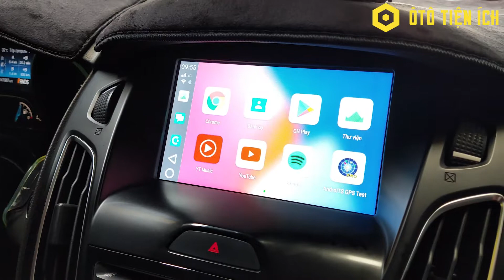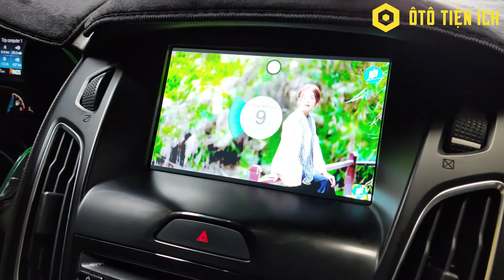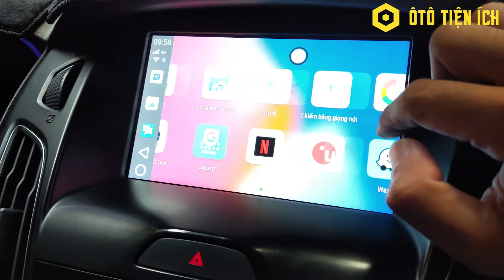BIẾN MÀN ZIN FOCUS 2017 THÀNH MÀN ANDROID TRONG 1 NỐT NHẠC !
Auto365 Cần Thơ, đại lý chính thức và duy nhất tại Cần Thơ.
😎 Android Box Zestech DX265
🎯Bảo hành 2 năm
🎯Tặng sim 4G miễn phí 1 tháng
🎯Tặng Vietmap S1 bản quyền
🎯Ra lệnh giọng nói kiki
🎯Cấu hình: Ram 4GB + Rom 64GB
🎯CPU: Qualcomm SDM450
🎯Kết nối: Bluetooth, Wifi, Sim 4G
🎯Chip Octa-core 1.8 GHz ARM Cortex A53
🎯Hệ điều hành android 10
🎯Hỗ trợ thẻ nhớ 128GB
🎯Thiết kế hiện đại, nhỏ gọn, độ thẩm mỹ cao, đa phương tiện, định vị, dùng 3 bản đồ.
AUTO365 CẦN THƠ
CÔNG TY TNHH Ô TÔ TIỆN ÍCH
☎️ Hotline tư vấn: 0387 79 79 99
🌳 Ô Tô Tiện Ích (Autocare 79 cũ)
🏡🏡🏡Địa chỉ: Số 39,Đường 3/2, (Vòng xoay cầu đầu sấu vòng lại 200m), Phường Hưng Lợi, Q. Ninh Kiều, TP Cần Thơ.